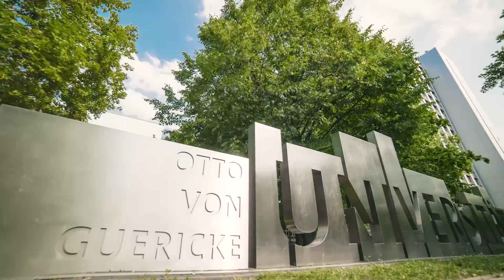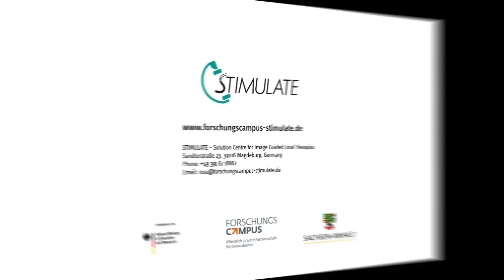Medical Engineering at the Otto von Guericke University Magdeburg | OVGU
Medical Engineering is one reserch focus of the university of Magdeburg.

The areas of oncology, neurology and vascular diseases will be investigated in order to develop and establish new research approaches.